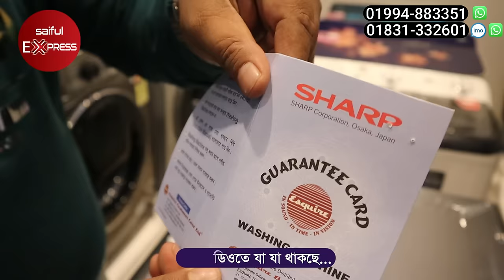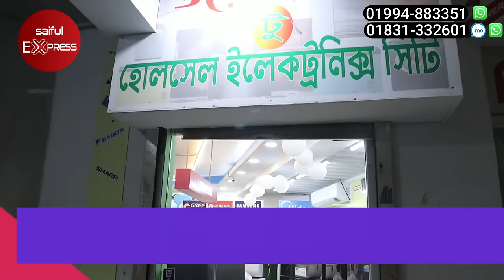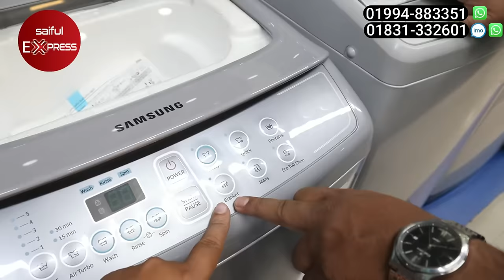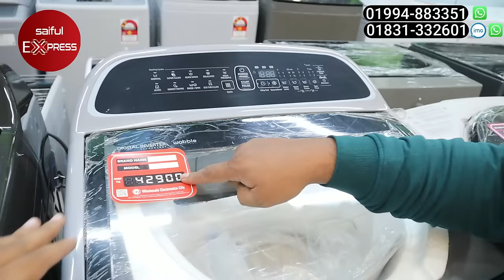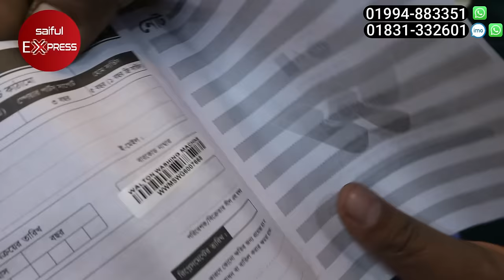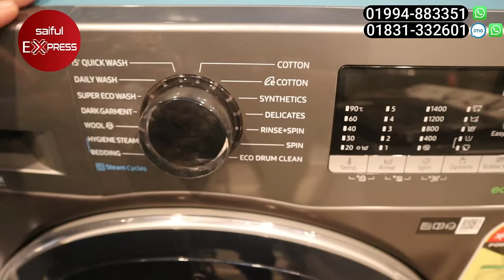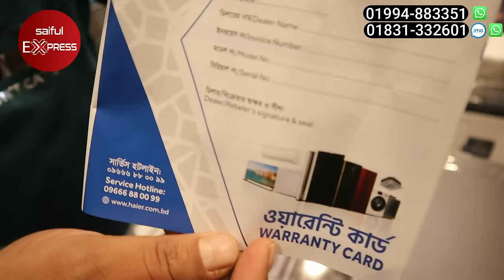মাত্র ৫,৪৮০ টাকায় ওয়াশিং মেশিন || ওয়াশিং মেশিনের দাম জানুন || Washing Machine Price In Bangladesh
Shop Address: Wholesale Electronics City
19-c/1-A, Ring Road, Opposite of Bank Asia, Mohammadpur, Dhaka